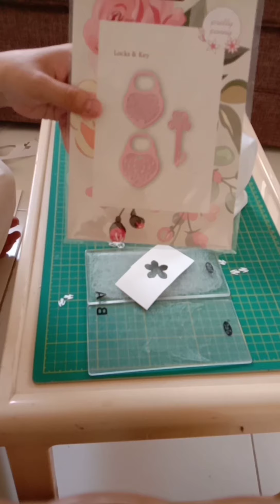Easy Mini die Cutting Machine Tutorial for Beginners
Hope you guys like my easydiecuttingmachinetutorial

Made this video for Beginners who wants to use die cutting machine ...